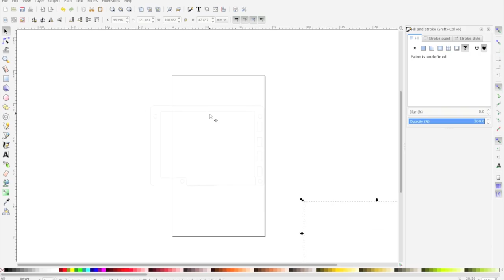PiNoculars Overview Final